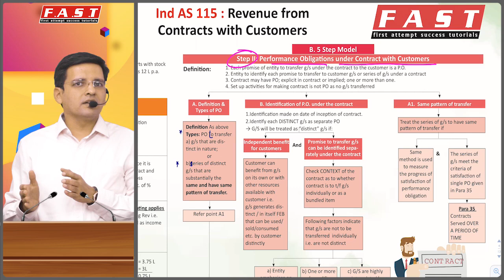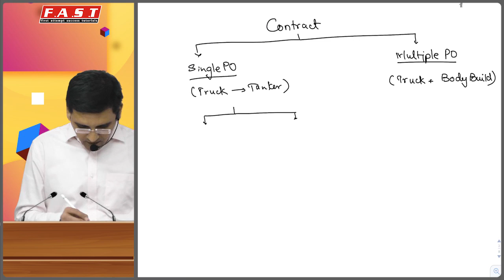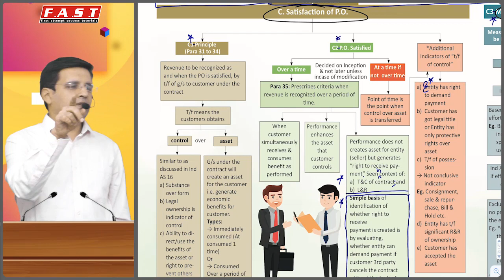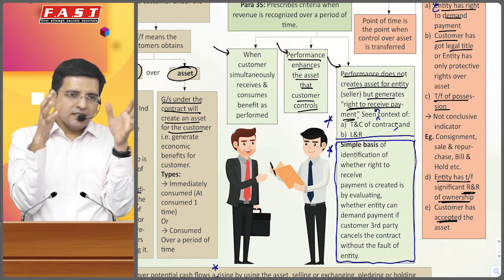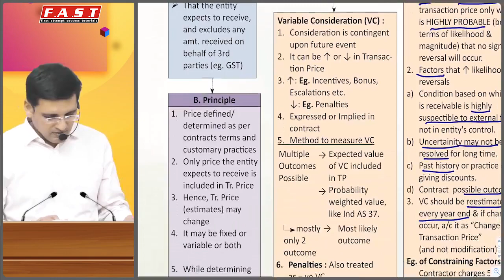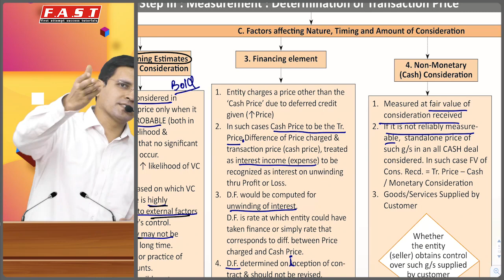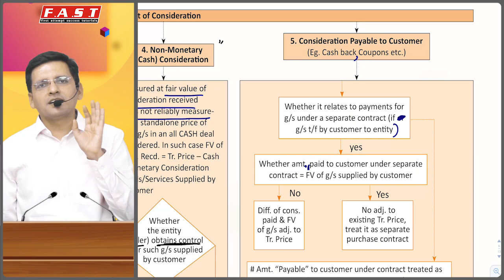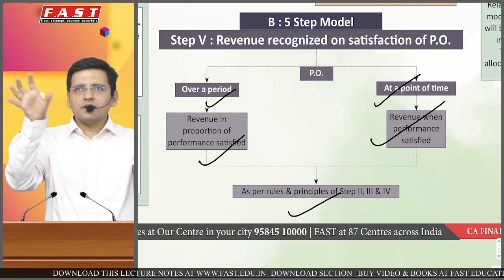CA Final FR IndAS 115 (New & Old Course) Quick Full Revision (final part) by CA Sarthak Jain